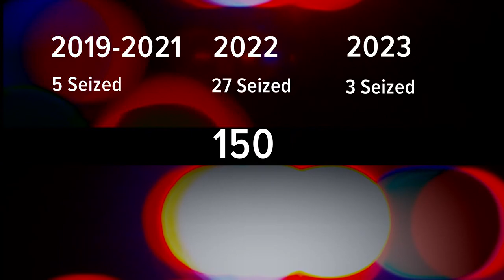ATF agents provide Glock switch danger demonstration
Law enforcement is making an effort to keep guns off of the street. They urge anyone with any information on Glock or lightning switches to reach out.